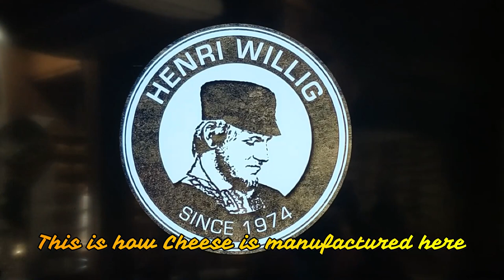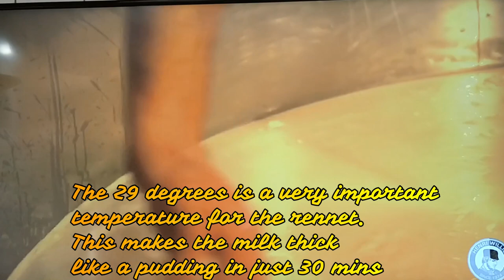A day in Zaanse Schans the most picturesque place near Amsterdam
Hi Guys,
In this video, I will show the beautiful Zaanse Schans. It is one the most picturesque places in Euorpe

TimeStamps:
0:23- 1:02 – Introduction of Zaanse Schans
1:08- 1:30 – Closer look to the town
1:33- 1:45 – Pretty House
1:46- 2:42 – The cheese making process
2:48- 3:53 - Vlog and how to come to this place

Who AM I:
I'm Shekar. I make videos about Travel, Digital Nomad, Productivity and Lifestyle design.

How to reach to Zaanse Schans
From Amsterdam Central book a ticket to Zaandijk Zaanse Schans , Ticket would cost around 7 Euros for a round trip.
You should take the train Uitgest route.
It will be a 15 min ride to Zaanse Schans.
Once you arrive at the station, follow the instructions on the road and it will lead to this place.
It would be a 15 min walk from the station.

Welcome to ZaanSe Schans

Zaanse Schans is a town that is just like a perfect postcard: There is windmills, river ,grass and wooden houses.
The ancient mills are almost nowhere preserved these days. That is why the tourist village of Zaanse Schans is so popular.

This is north of  Amsterdam.
It is a world class heritage. The Zaanse Schans lies by the waterway of de Zaan.

In this region, you will see authentic houses, windmills, a tinware factories,cheese factory and other crafts.